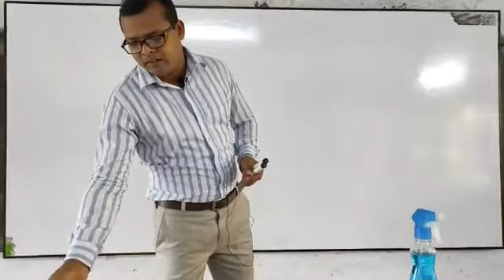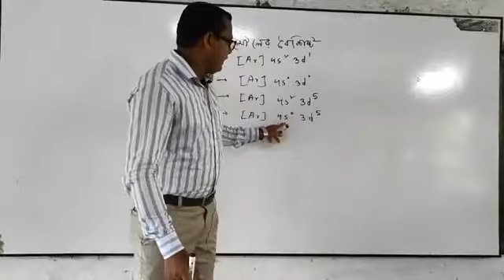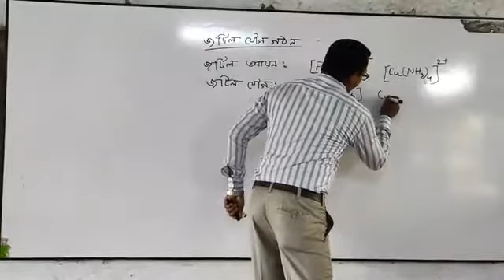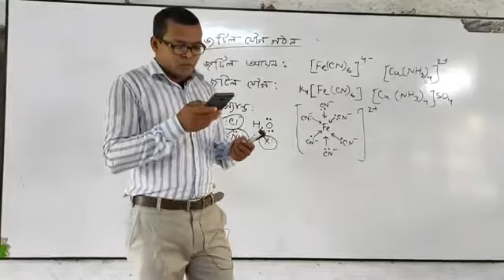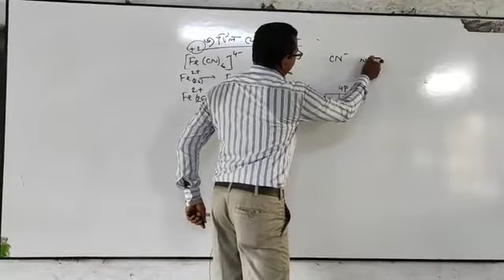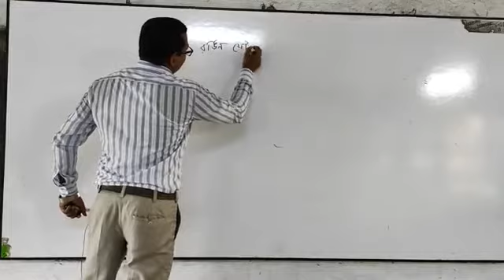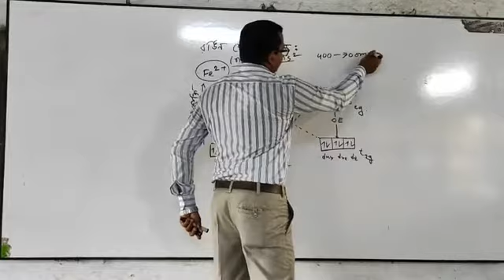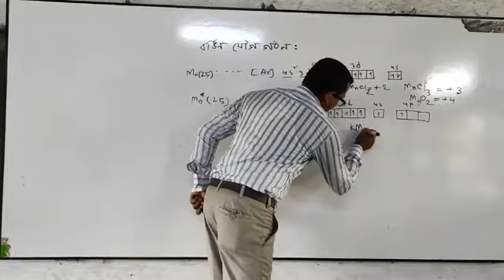D ব্লক মৌলের বৈশিষ্ট্য ।। ২৪ জুন ২০২০।। রসায়ন(১ম পত্র) ।। একাদশ - দ্বাদশ ।। অধ্যায় ৩য়।। কিশোর বাতায়ন